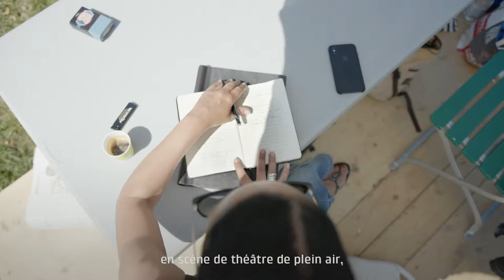Interconnecté | Des solutions pour un avenir où il fera bon vivre | Anne Richard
Livia Anne Richard raconte des histoires. Des histoires émouvantes, intemporelles et universelles. Auteure et metteuse en scène de théâtre en plein air, elle est fascinée par les interactions entre les acteurs et la nature. Les représentations auront lieu également cet été sur le Hausberg bernois. En tant que sponsor principal, nous soutenons le théâtre Gurten depuis ses débuts.